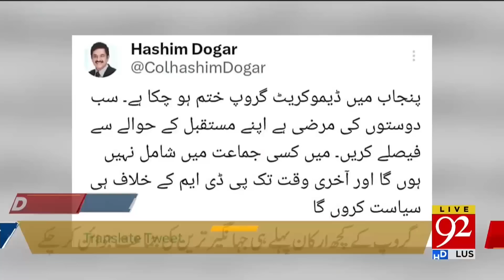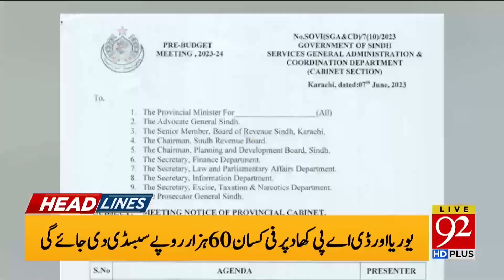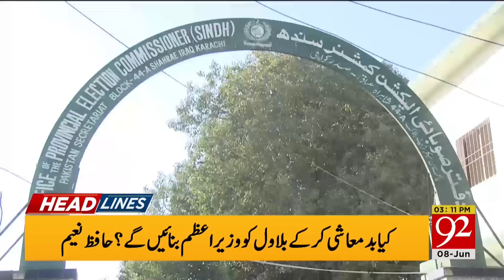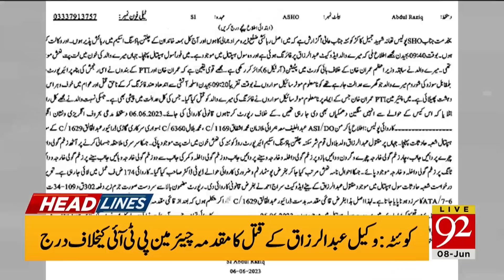Good News for Govt Employees | Headlines | 03:00 PM | 08 June 2023 | 92NewsHD